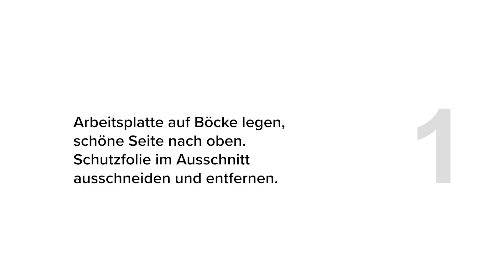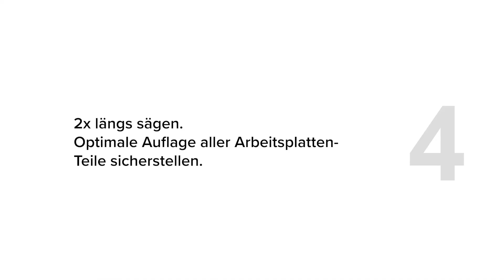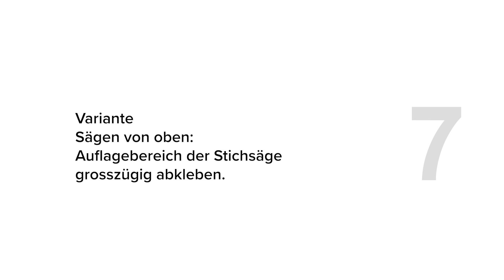Bauseitiger Kochfeld-Ausschnitt für Aufsatzmontage bei SmartSteel Collection Arbeitsplatten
Schritt-für-Schritt-Anleitung

Bei Fragen hilft Ihnen unser Kundendienst gerne weiter